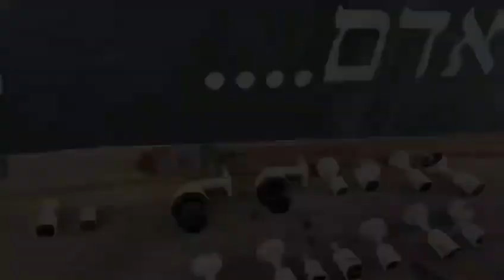שוטרי תחנת עירון פירקו והסירו היום 23 מצלמות שהותקנו במרחב הציבורי בכפרים עארה וערערה בניגוד לחוק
החל משעות הבוקר פשטו שוטרי תחנת עירון ולוחמי משמר הגבול חוף על מספר מתחמים של גורמים עבריינים בכפרים עארה וערערה המוכרים כמחוללי פשיעה מרכזיים ופעלו לפירוק מצלמות אבטחה אשר הותקנו במרחב הציבורי ושימשו את העבריינים למעקב ואיסוף חומרים ויזואליים.

בתוך כך, השוטרים פירקו 23 מצלמות אבטחה שצפו למרחב הציבורי והיוו מטרד ציבורי לאזרחי המקום וכלי אפקטיבי לתיעוד ומעקב.

משטרת ישראל תמשיך להיאבק בגורמים העבריינים בכל הכלים העומדים לרשותה ותפעל כל העת להגברת תחושת הביטחון של התושבים הנורמטיביים.

קרדיט: דוברות המשטרה